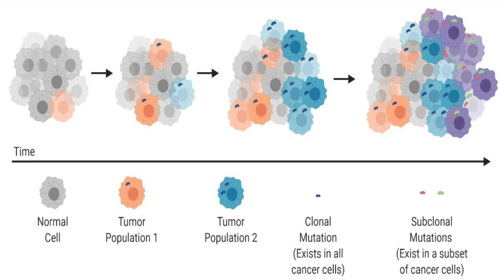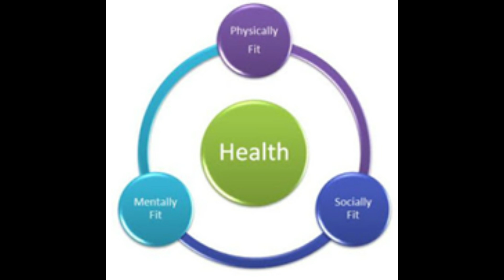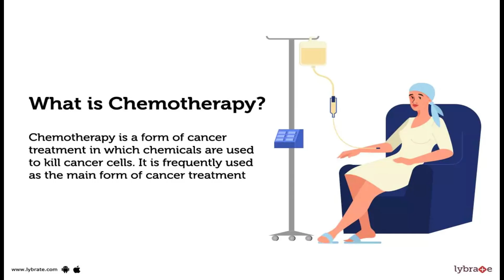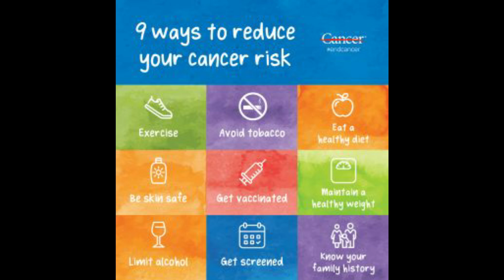क्यान्सर के हाे? यो कसरी लाग्छ, यसकाे उपचार र बच्ने तरिका के हुन्छ ? अनुशन्धानमुलक भिडियो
Source- WHO, NCI